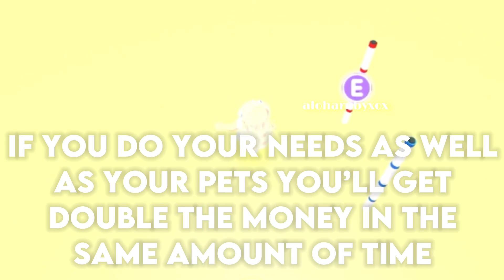How to get RICH in adopt me FAST (2022)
Please let me know if this video was helpful!

Adopt me
Adopt me hacks
Roblox
How to get rich in adopt me
Roblox adopt me
How to get rich in roblox